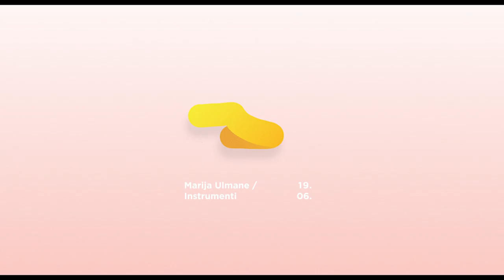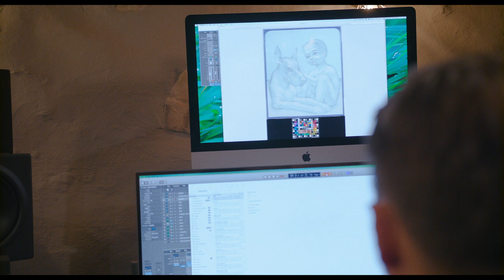Skaņai vajag māklsu @MVT Vasaras māja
Skaņai vajag mākslu

Mākslas telpa
MĀKSLAI VAJAG TELPU
Vasaras māja
Jūnijs – septembris, 2018

Skaņai vajag mākslu – šādu unikālu mūzikas un vizuālās mākslas projektu savā Vasaras mājas ceturtajā sezonā piedāvāja fonds Mākslai vajag telpu (MVT). Vasaras izstāžu cikla ideju īstenoja seši mūziķi un komponisti, kas no Zuzānu mākslas darbu kolekcijas ir izvēlējās vienu 20. gs. otrās puses perioda mākslinieka darbu, lai, no tā iedvesmoti, radītu jaunu skaņu ainavu.

Valsts jubilejas gadā Vasaras māja kļuva par vietu eksperimentiem ar vizuālās valodas transformēšanu fiziski netveramā formā, katram mūziķim veidojot dialogu ar konkrētu mākslinieku. Mūziķa stāsts bez jebkādiem nosacījumiem tika pārvērsts atšķirīga žanra skaņdarbā un no tā izrietošā vizuālā koncepcijā.

Caur mākslinieku audiovizuālajiem jaundarbiem skatītājam bija iespēja novērot  procesu – kā plašākai sabiedrībai nepieejamas modernisma perioda muzeja vērtības atdzimst laikmetīgā interpretācijā. Tā bija kultūras mantojuma iedvesmota radoša saruna starp dažādas paaudzes un nodarbes pārstāvjiem, vienlaikus atklājot projektā iesaistīto autoru nozīmi un aktualitāti.

Projektā piedalījās tādas mūzikas grupas kā Prāta vētra, Instrumenti un Mumiy Troll, komponists Imants Kalniņš, pianists Vestards Šimkus un dziedātājs Intars Busulis. Apgūt telpu un apjaust jaundarba tapšanas procesu palīdzēja projekta mākslinieciskais vadītājs un scenogrāfs Kristians Brekte, tekstu autore Elīna Sproģe un videomākslinieks Rolands Briedis. Projekta vadītāja Katrīna Jaunupe.

Izstāžu scenogrāfiju veidoja Marija Ulmane, Krišjānis Elviks, GolfClayderman, Madara Kvēpa, Jānis Šneiders un Jānis Krauklis.